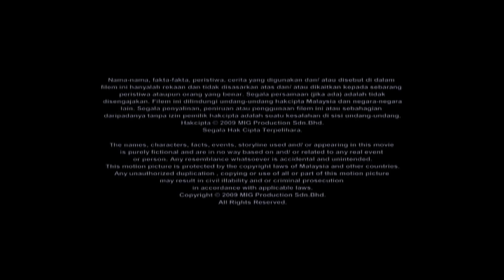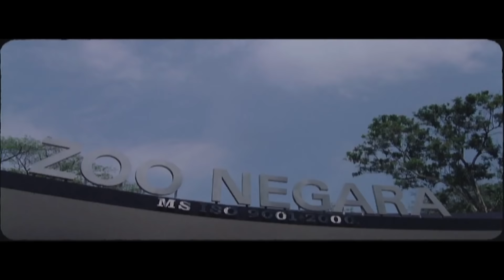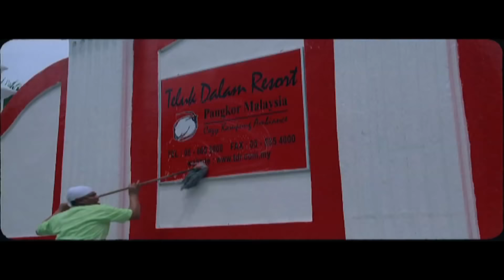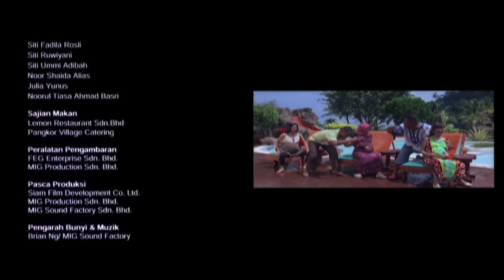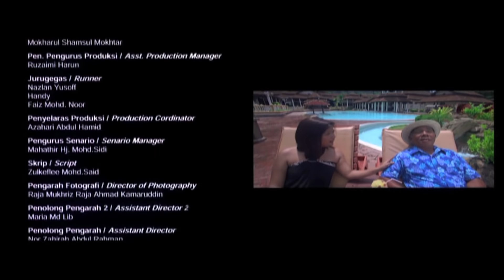SENARIO EPISODE 2 BEACH BOYS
Dalam Senario The Movie Episode 1, Azli, Wahid, dan Mazlan merupakan tiga sekawan yang sangat rapat dan di akhir cerita mereka bekerja di Zoo Negara. Setelah bosan 3 bulan bekerja, mereka merancang untuk pergi bercuti. Pada masa yang sama, Azli mendapati Qasidah adalah bekas kekasihnya suatu ketika dahulu dan terpisah akibat tentangan dari ayah Qasidah iaitu En Mansor sendiri. Azli, Wahid, dan Mazlan mulai berbincang untuk memajukan kembali Ariba Ariba Resort dengan syarat En Mansor membenarkan mereka tinggal disitu selama 2 minggu secara percuma. Remy berasa amat marah apabila cubaannya menipu En Mansor gagal dan mengarahkan pembantunya Jonny menculik Qasidah. Apakah Qasidah dapat diselamatkan? Bagaimanakah mereka mengharungi kesukaran demi kesukaran untuk menyelamatkan Qasidah?